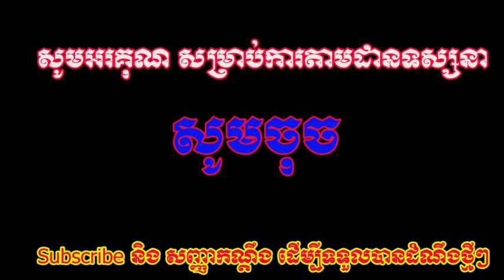ឳខ្មែរអើយខ្មែរ! អោយតែម៉ាក់ៗ នឹង អនាគត់ទៅជាយ៉ាងណា